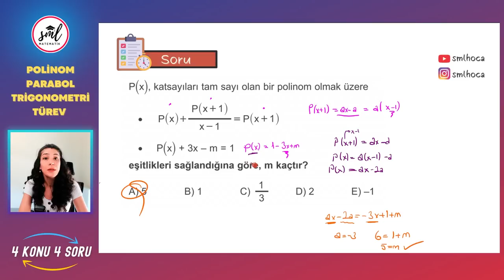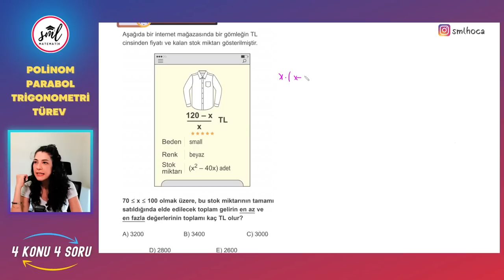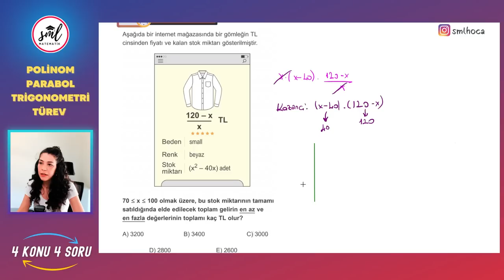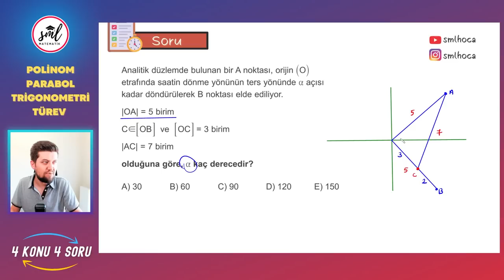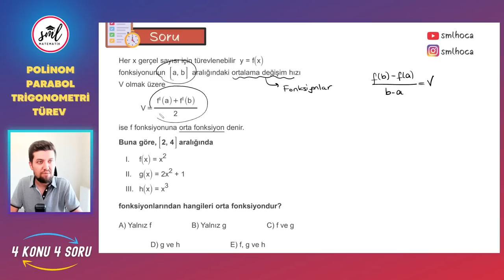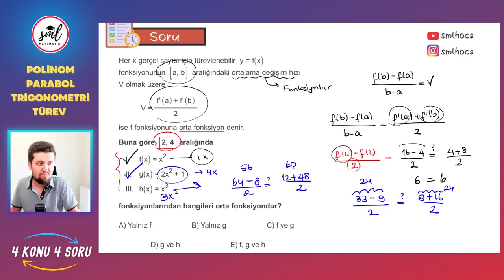4 KONU 4 SORU | Özel | Polinom | Parabol | Trionometri | Türev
4 KONU 4 SORU | Özel | Polinom | Parabol | Trionometri | Türev